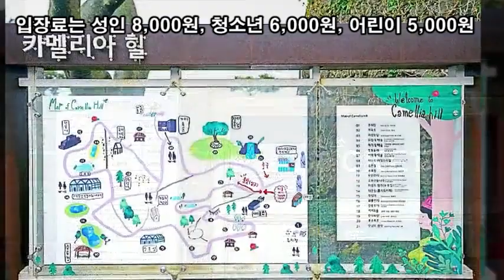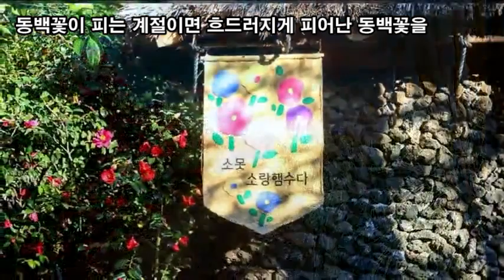랜선힐링여행, 제주 겨울여행, 제주 동백꽃 성지 카멜리아 힐 제5탄